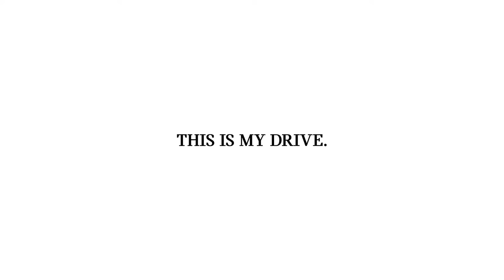THIS IS MY DRIVE : MINI CLUBMAN CHARLIE LUXTON | RIDGEWAY MINI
Charlie Luxton shares his hidden passion behind the wheel of the MINI Clubman.

Ridgeway MINI
Bournemouth, Hampshire, Salisbury

Unless otherwise indicated, all marks displayed are subject to the trademark rights of BMW AG, this applies especially to its model name plates, and its corporate logos and emblems.